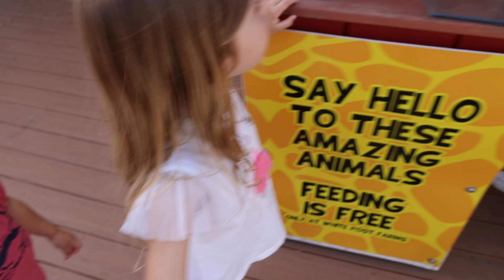Fun at the zoo Lea & Ari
Lea & Ari a day at the zoo , feeding the animals and playing at the park